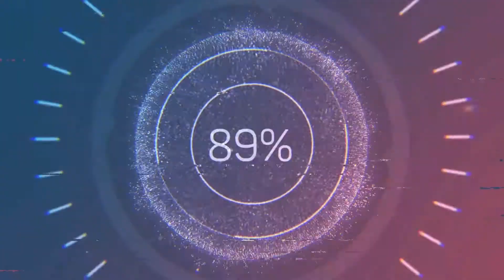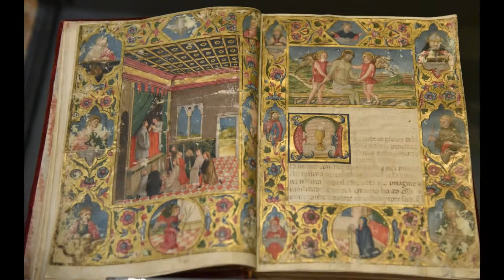Venezia day 2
Il secondo giorno la luna di miele prosegue con una visita a Venezia partendo in motonave da Chioggia